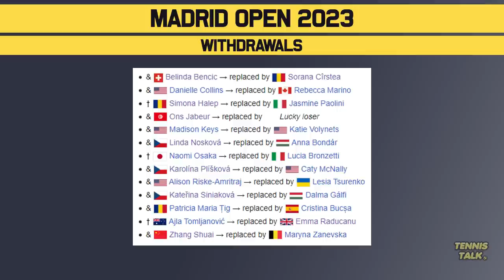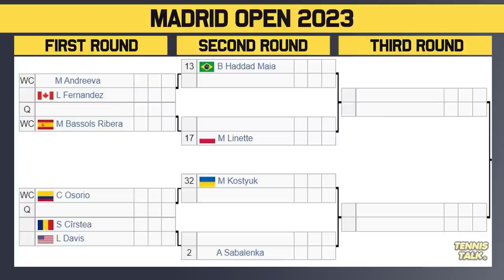Swiatek Tough Draw at Madrid Open 2023 | Tennis Talk News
The Madrid Open 2023 official WTA draw preview. This event in Madrid, Spain will feature some of the best players in the world including Aryna Sabalenka, Barbora Krejickova, Emma Raducanu, Elena Rybakina and Iga Swiatek.

0:00 | Intro
0:09 | Withdrawals
0:42 | Section 1 | Swiatek #1
1:28 | Section 2 | Rybakina #7
2:11 | Section 3 | Pegula #3
2:44 | Section 4 | Kasatkina #8
3:25 | Section 5 | Gauff #6
4:14 | Section 6 | Ostapenko #19
4:57 | Section 7 | Garcia #5
5:33 | Section 8 | Sabalenka #2
6:20 | Predictions